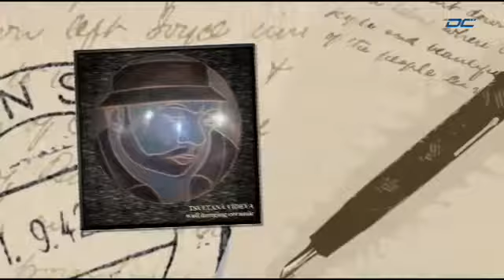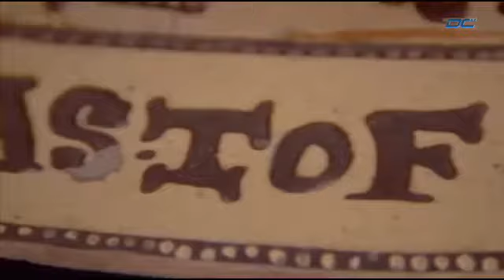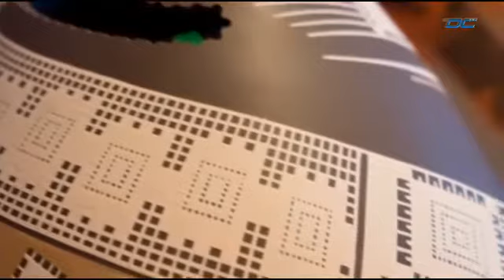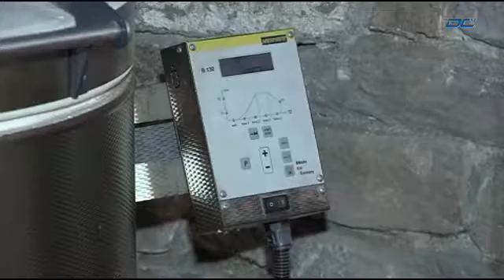"Знаете ли как" - Грънчарство - 31.05.2014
Кабелна телевизия DCTV - "Знаете ли как" - Грънчарство - 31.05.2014